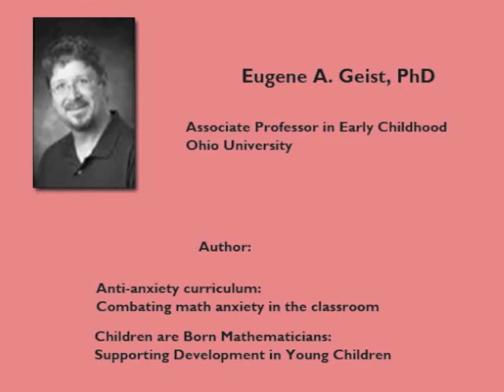Democratic Schools - A Brief Explanation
In this excerpt from an interview with Dr. Eugene Geist, he briefly explains the goals of a typical "democratic school".  Dr. Geist is also a recognized expert on math anxiety.  Click on the link to check out his downloadable talk entitled, "The Anti-Anxiety Curriculum: Combatting Math Anxiety in the Classroom."